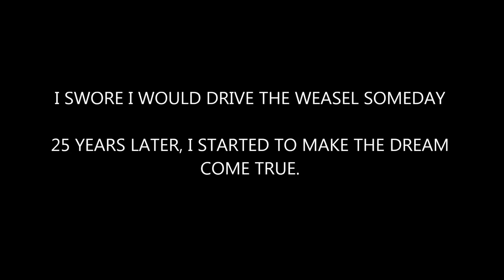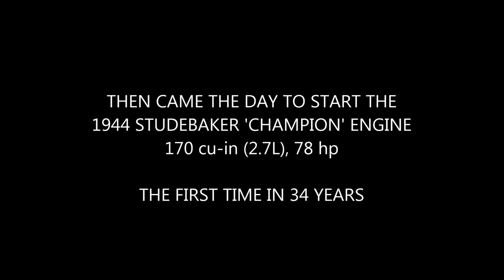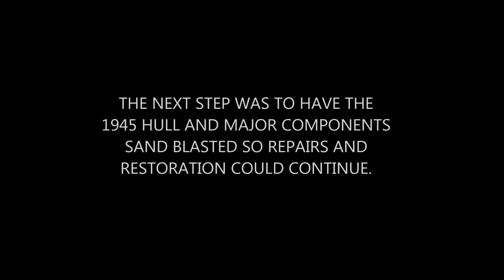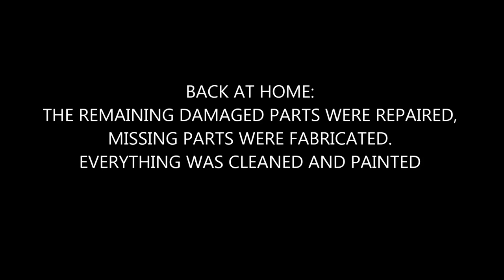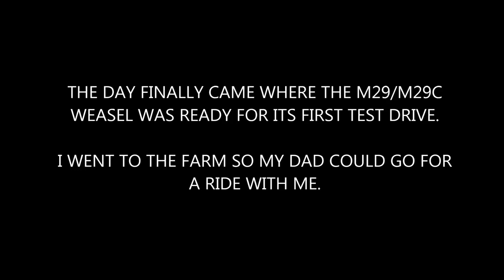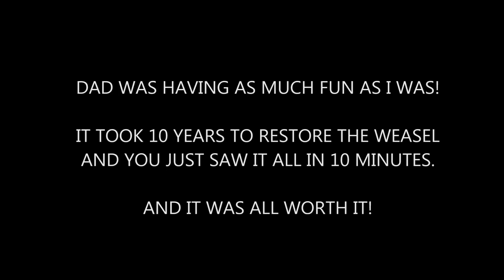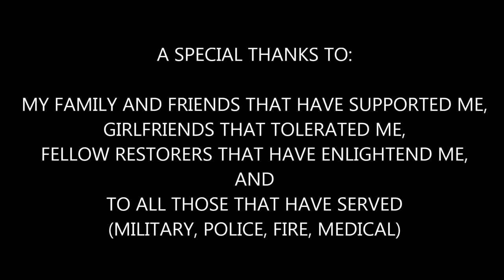M29C WEASEL RESTORATION (v 2.0)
Parts from a 1944 M29 Weasel, which was used on the family farm, and parts from a 1945 M29C Weasel were combined to make a working vehicle.